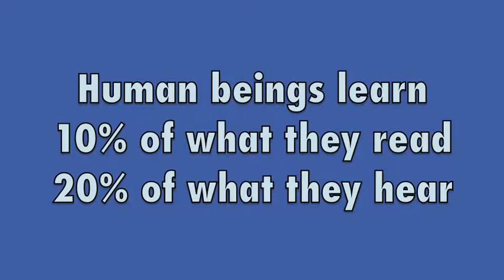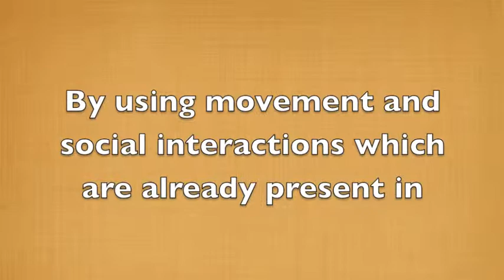Speech in Action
Speech in Action is an innovative approach to learning that combines simple techniques from speech language pathology with physical exercises that have been carefully designed to meet the individual child's particular needs and abilities.